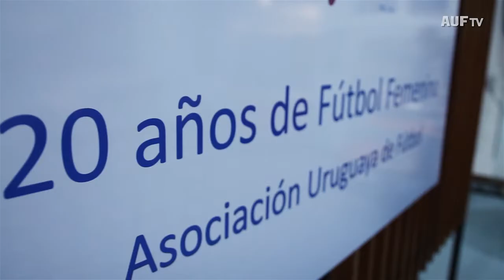Agosto en AUF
Durante el mes de agosto, se realizaron varias actividades vinculadas a la Asociación Uruguaya de Fútbol. Repaso de lo sucedido en aspectos deportivos e institucionales.

*La AUF organizó una jornada de disertación sobre seguridad en La Liga Española

*Se realizó el curso de Gestión para fútbol femenino dictado por FIFA

*Se firmó un acuerdo entre la AUF y el Instituto Cruyff

*Se firmó un acuerdo entre la AUF y Gurises Unidos

*Wanderers, Plaza Colonia, Peñarol y Fénix comenzaron a disputar la Copa Sudamericana

*Se firmó el convenio entre la AUF y el Ministerio del Interior

*La selección uruguaya sub-20 continua su preparación para el sudamericano de Ecuador 2017. Jugó encuentros ante la Selección Gaúcha en Montevideo y ante Chile en Santiago.

*Se realizó una charla arbitral de actualización de las reglas de juego para futbolistas, entrenadores y periodistas

*Se lanzó el concurso de cuentos Un Cuento Celeste

*En el Museo del Fútbol, se realizó una muestra por los 20 años del fútbol femenino

*Se lanzó la campaña Socio Celeste

*La selección femenina cayó 1 a 0 ante Chile en un amistoso jugado en Santiago

*Se lanzó la carrera Super 1k

*Se sorteó el fixture del Campeonato Uruguayo Especial 2016

*El equipo de fútbol sala femenino Río Negro City obtuvo el cuarto puesto en la Copa Libertadores

*Se realizó la apertura de sobres del llamado a empresa para contratación de las cámaras de videovigilancia

*Comenzaron los entrenamientos de la selección uruguaya para enfrentar a Argentina y Paraguay por Eliminatorias

*Wilmar Valdez hizo Socios Celestes a todos los futbolistas y colaboradores de la selección mayor de Uruguay